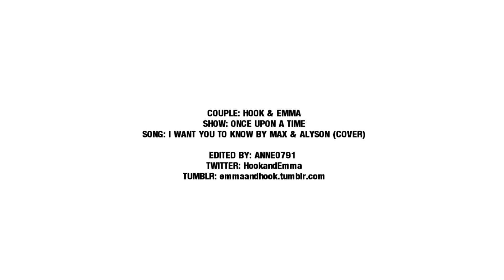Hook & Emma - I want you to know. ♥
Please watch in HD 720p/1080p.
Hook and Emma really inspire me.

I have so many ideas in my head and I just wanna vid everything. Lets hope I will / can?!  :P
I hope you like my new video. To be honest.. I am always so damn afraid and nervous to upload a new vid. :(

& well.. I tried to do something different here - as you can see everything is white instead of black.